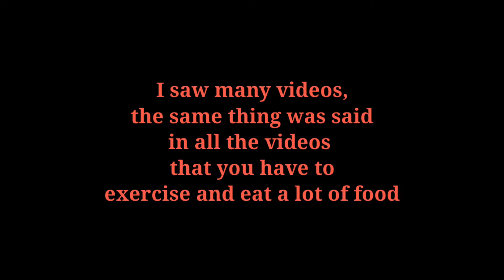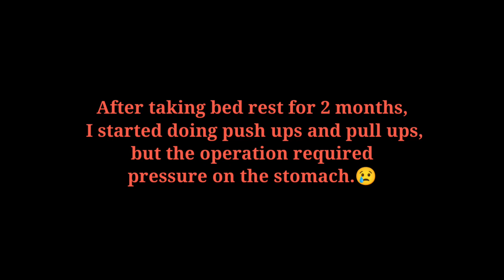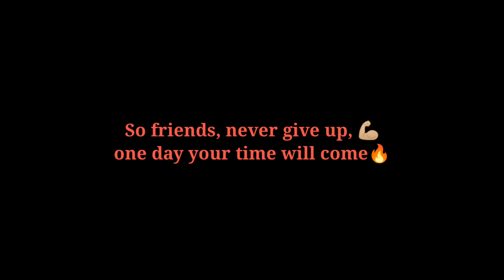Skinny To Fit Transformation Story 🌟| Motivational Video | Asit Fitness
My 2 years Body transformation story | Motivational Video | Skinny to Fit

Body transformation
Natural body transformation
Fitness body transformation
90 days transformation

Asit Fitness